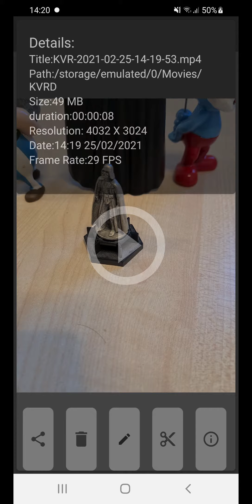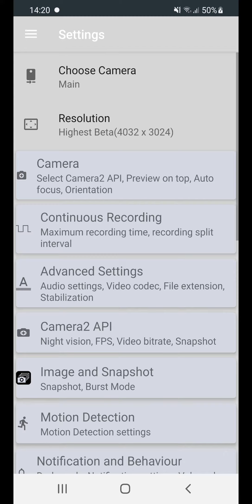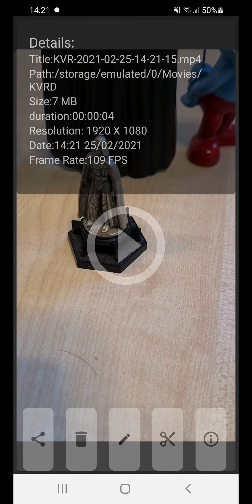BVR Ultimate - 60,90 120 FPS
Samsung S20 - 120 FPS FHD